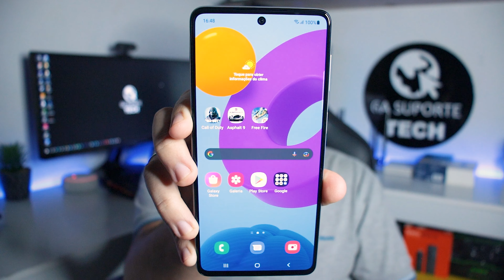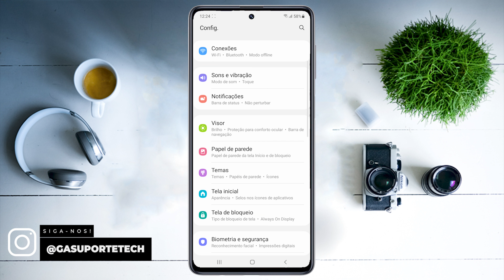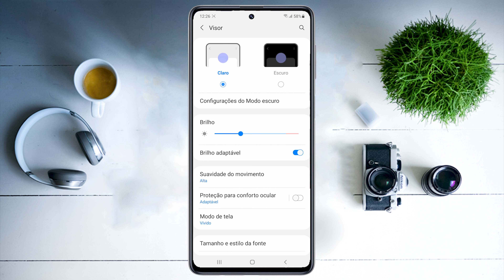Como ATIVAR TELA DE 120Hz no Galaxy M52 5G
★ Links importantes ★
➽ Link para compra